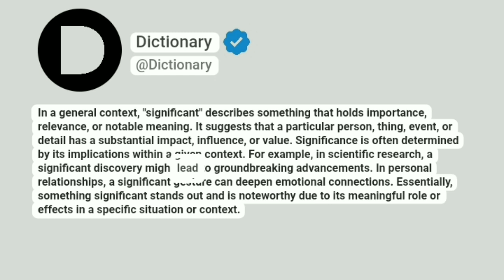Significant Meaning In English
In a general context, "significant" describes something that holds importance, relevance, or notable meaning. It suggests that a particular person, thing, event, or detail has a substantial impact, influence, or value. Significance is often determined by its implications within a given context. For example, in scientific research, a significant discovery might lead to groundbreaking advancements. In personal relationships, a significant gesture can deepen emotional connections. Essentially, something significant stands out and is noteworthy due to its meaningful role or effects in a specific situation or context.